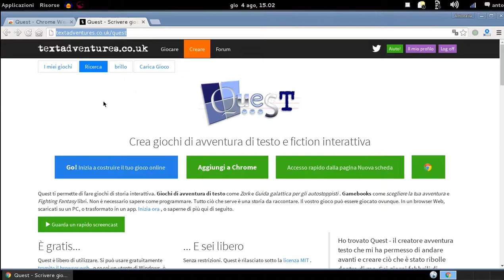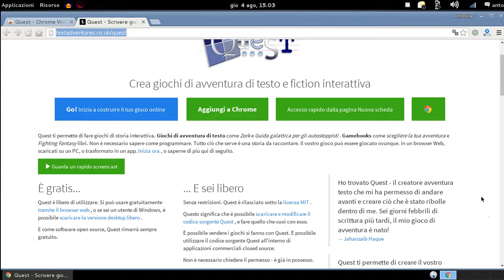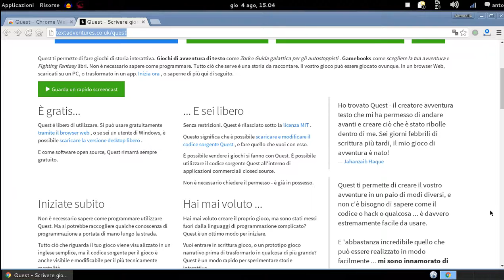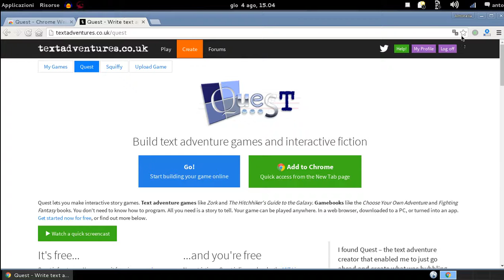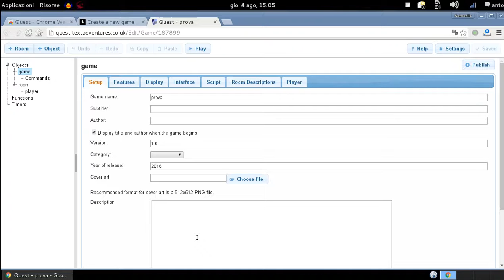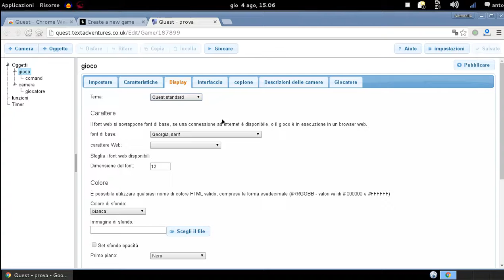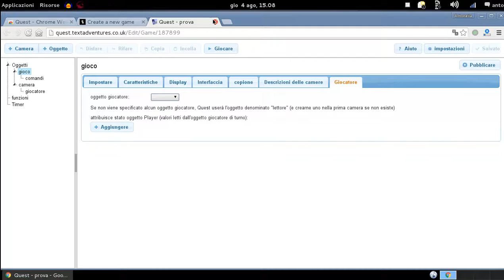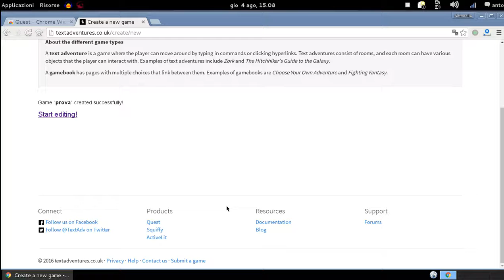Textadventures - sito per creare giochi testuali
Quest è una piattaforma che facilita la creazione di giochi testuali.
Al suo interno si trovano anche una folta raccolta di giochi creati da altri utenti divisi per categoria.